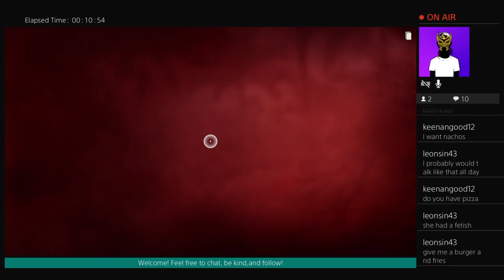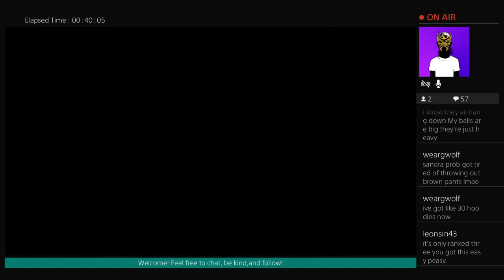Far Cry 6 Episode 50